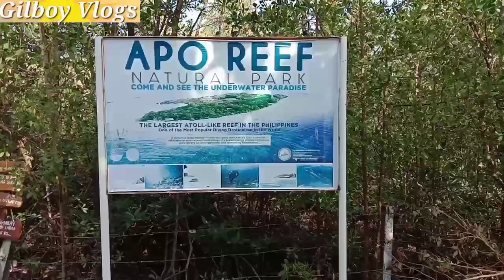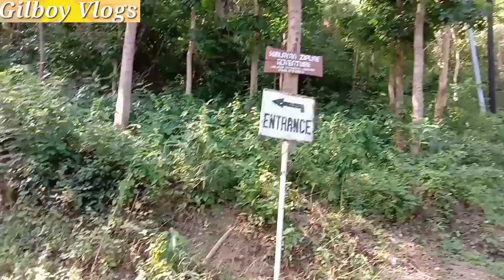Ride to Parola Park, Sablayan Occidental Mindoro... video#19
Dto mkikita Ang Isa sa pinaka mahabang Zipline .. na island to island